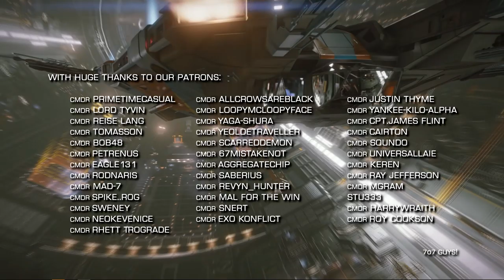Elite Dangerous: Witchspace News - Fleet Carriers, Ascorbius, AXI, SPVFA & More - 3rd of April 2020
We take a look at the past week in Elite Dangerous news - including this weeks Frontier dive deep livestream, Fleetcom has plans for fleet carriers, CMDR Ascorbius keeps making awesome stuff and much more.

Incidental Music by Miguel Johnson